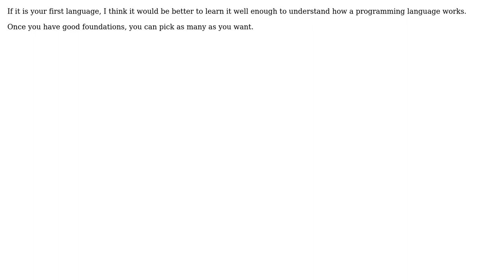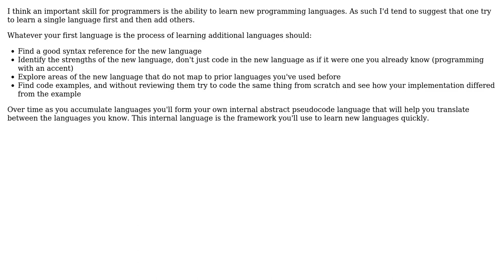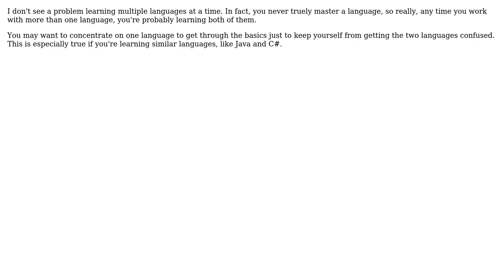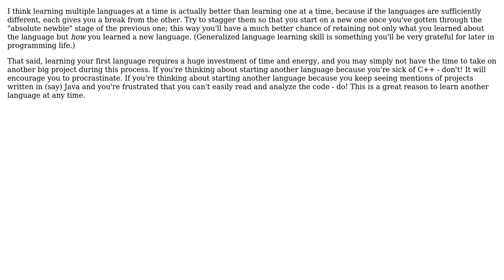Software Engineering: Learning Multiple Languages Simultaneously (8 Solutions!!)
Software Engineering: Learning Multiple Languages Simultaneously

With thanks & praise to God, and with thanks to the many people who have made this project possible! | Content (except music & images) licensed under CC BY-SA | Music | Images & others | With thanks to user yannis user sergut user Richard Todd user Paul Whitehurst user OscarRyz user Nick Knowlson user Maxpm user Jetti user Jason Aller user Boris Pavlovic user Arkaaito and the Stack Exchange Network Trademarks are property of their respective owners. You are responsible for your own actions.